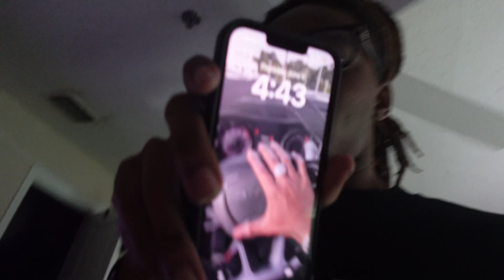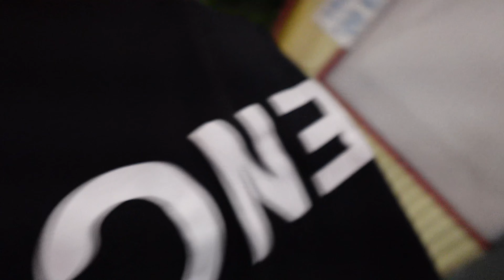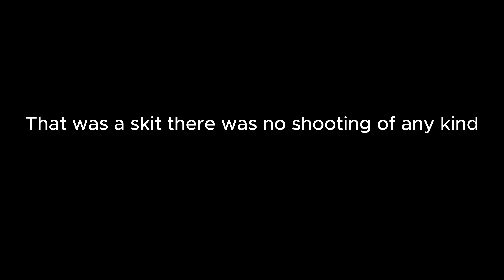DAY IN THE LIFE OF A CLOTHING BRAND OWNER| VLOG 19